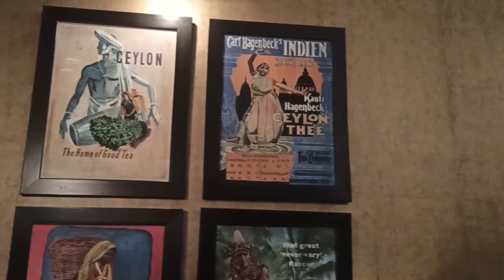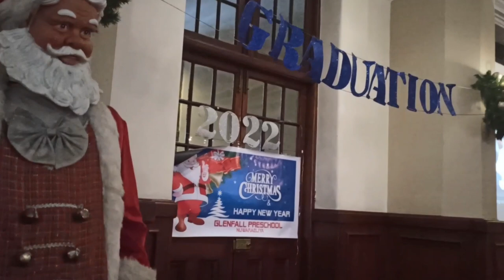Awesome Concert and Christmas party at Grand Hotel Nuwara eliya of Glen- fall Preschool!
The Glen-fall pre-school concert and Christmas party of my son which was held at Grand Hotel Nuwara Eliya was so amazing! He had so much fun and I was so proud of him. All of the children in his class participated in the performance and it was very impressive.They all sang and danced beautifully. My son had a lot of fun and I'm sure he will remember the concert for a long time.

Chapters
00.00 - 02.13  -  Special Moment Caption of Glenfall pre School Concert
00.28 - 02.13  -  Entrance to the Grand Hotel Nuwar eliya
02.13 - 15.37  -  Concert activities of the Children of Glenfall Pre- School
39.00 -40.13  -   Conclusion of the Seetha Amman kovil Nuwara eliya

glenfall Pre-School Concert,Grand HotelNuwara Eliya